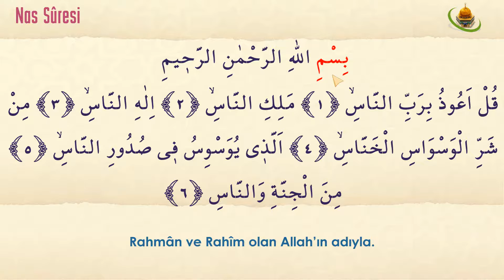Nas Suresi okunuşu ve anlamı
Nas Suresi

Gul e'ûzubi rabbinnâs
"De ki: insanlarım rabbine sığınırım"

Melikinnâs
"İnsanların sahibine"

İlâhinnâs
"İnsanların gerçek ilahına"

Min şerril vesvâsil hannâs
"O sinsi vesvesecinin şerrinden"

Ellezî yuvesvisu fîsu dûrinnâs
"O ki, insanların göğüslerine vesveseler fısıldar"

Minel cinneti vennâs.
"Gerek cinlerden, gerek insanlardan."

Nas Suresi, yazılışı okunuşu ve anlamı